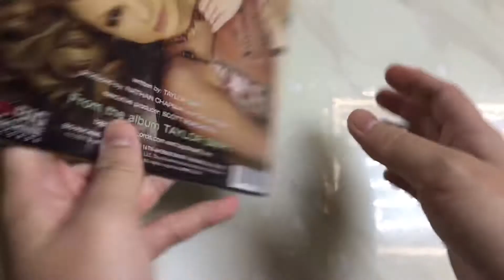unboxing - taylor swift our song 7” vinyl